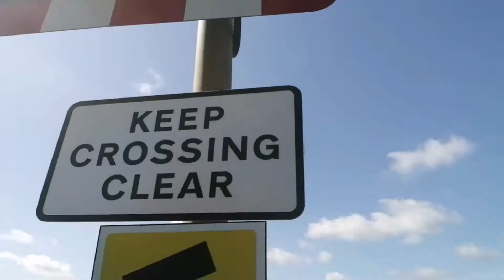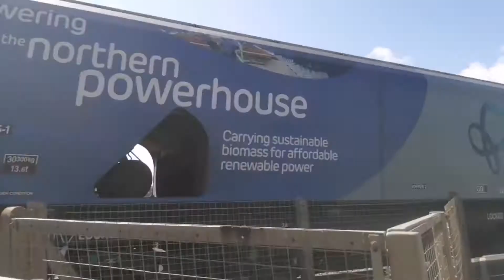Hibaldstow Level Crossing (20/06/2020)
Recording location: Hibaldstow, North Lincolnshire
All train information was retrieved from:
Train(s) featured in this video:
454L 0759 Drax Power Station to Immingham Biomass Lp (Dbc) (Pass 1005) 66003
Follow me on:
Trainsiding - @LincsLevelCrossingsandTrains